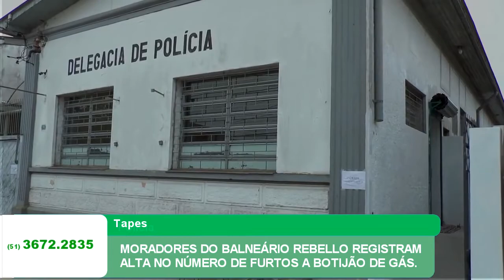MORADORES DO BALNEÁRIO REBELLO REGISTRAM ALTA NO NÚMERO DE FURTOS A BOTIJÃO DE GÁS.